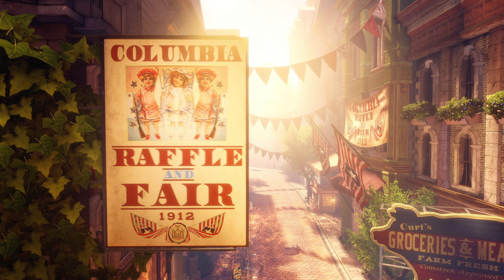Let's Play BioShock Infinite - Burial at Sea Episode 1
Chimkin Play's BioShock Infinite - Burial at Sea Ep.1

The game won over 85 pre-release awards for its display at E3 2011, including Best of Show from the Game Critics Awards. At release, BioShock Infinite received critical acclaim, with praise particularly directed at its story, setting, and visual art design, and is often regarded as one of the best video games of the seventh generation of consoles. According to review aggregator Metacritic, it was the third-highest rated video game of 2013. Within two months of release, it sold over 3.7 million retail copies, and has since sold more than 11 million copies overall. It won year-end accolades, including Game of the Year from several gaming publications. It was re-released on PlayStation 4 and Xbox One on September 13, 2016, as part of BioShock: The Collection, alongside its remastered predecessors. Both a standalone version and The Collection were later released on Nintendo Switch on May 29, 2020.